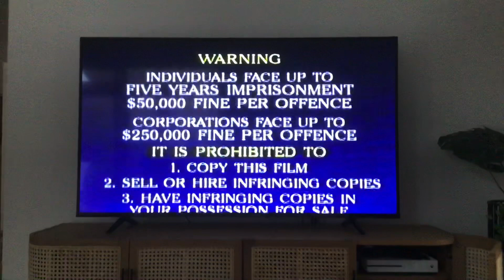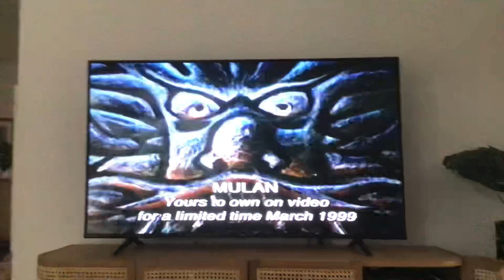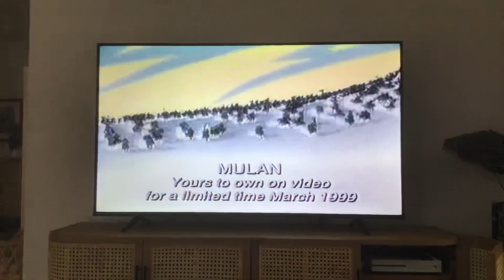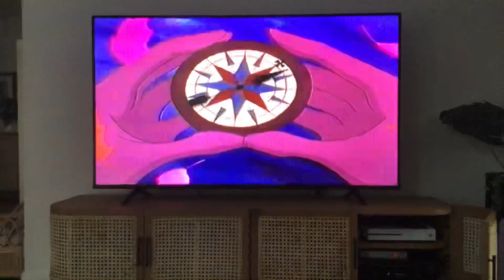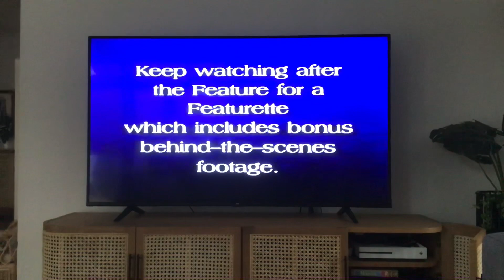Opening to The Little Mermaid 1999 (Australian VHS)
Released on 29th January 1999 originally planned for February 1999.

Listed In order:
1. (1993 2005) Buena Vista Warning Scroll
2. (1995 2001) Disney Videos Logo
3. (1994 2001) G Rated Screen
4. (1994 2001) Coming Soon To Video Screen
5. Mulan Promo
6. Pocahontas II Journey To A New World Promo
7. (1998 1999) Bonus Featurette Screen
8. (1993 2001) Feature Presentation Screen.